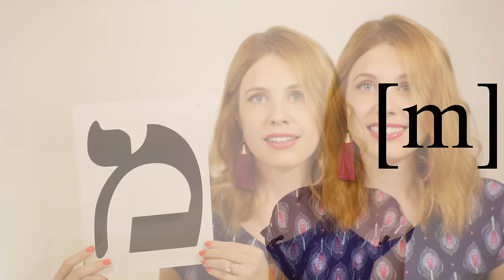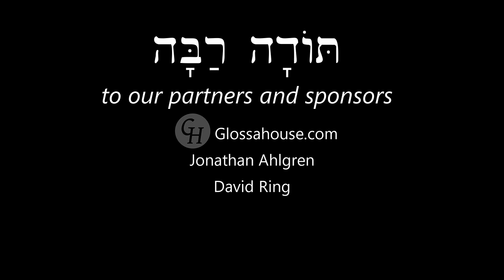Hebrew - Alphabet part 2 - Free Biblical Hebrew - Lesson 10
More letters and vowels, plus more reading practice!
Corrections:
the Hebrew should read at 5:54 מַה־הִיא, at 13:43 מַה־שֵּׁם, at 16:46 מַה־שְּׁמִי

Mute speaker icon thanks to Icon O' Foxy